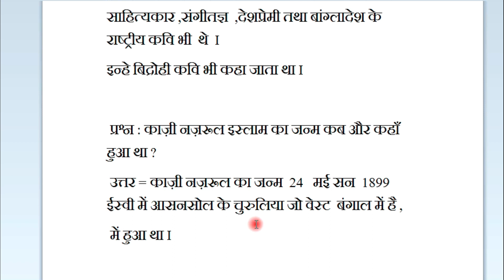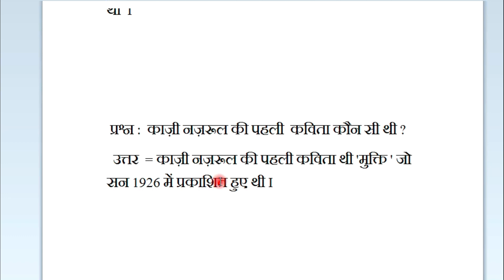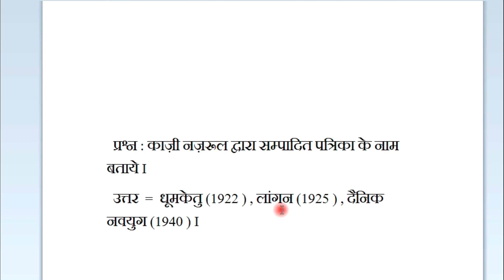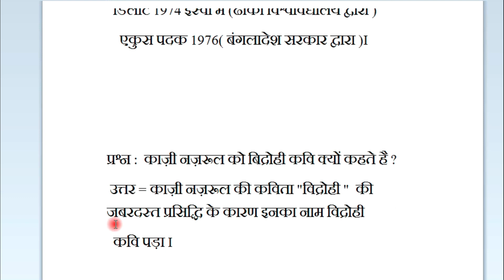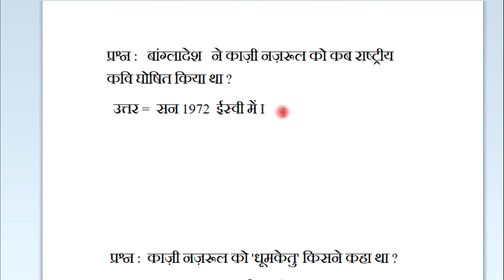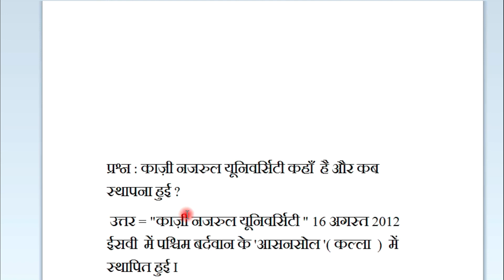Kazi Nazrul Islam G.K. kazinazrul islam kazinazrulislamgk KaziNazrulislam (Vidrohi Kavi)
This is Kazi Nazrul Islam related gk video.